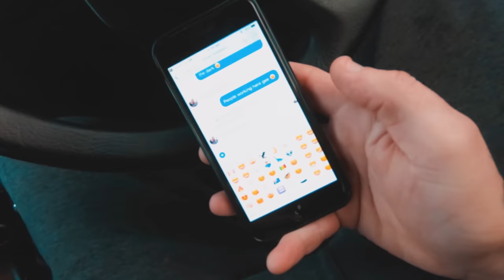Not a FPV Vlog about flying drones.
Had a beast of a session with the crew! everyone assaulted the wall and slapped the shit out of it, was good to see :).

Tried some carbon arm brackets designed to stop the arm sag people sometimes get, I thought it might help with not getting stuck in tree's to some degree... anywho they do add some nice stiffness to the roosters and make it easy to strap down on you backpack without the fear of one falling off. Made a easy rescue job on the roof though :).

Thanks to Armattan Quads for keeping me in the air!

Gear list:

Armattan Rooster 5"
T-motor F40 pro II 2600kv.
Dal 5040v2 tri blade props.
30A Armattan Esc's D-shot 600.
Dys F4 pro flight controller / Betaflight V3.2.3
TBS unify pro vtx.
Runcam swift 2 fpv camera.
Mayhem 1300mah 4s 100c lipo
Tbs Crossfire micro
Gopro session 5 - 2.7k 30fps protune colour.